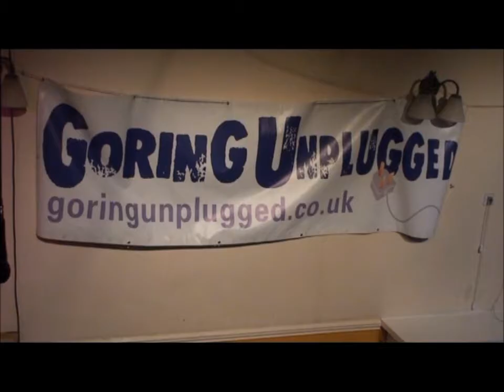Sister Josephine by Jake Thackray performed by Stuart Hunt